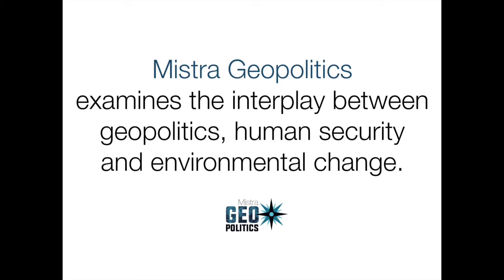Why geopolitics, security and development interact: Åsa Persson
The program Mistra Geopolitics aims to critically examine how the dynamics of geopolitics, human security and global environmental change interrelate.